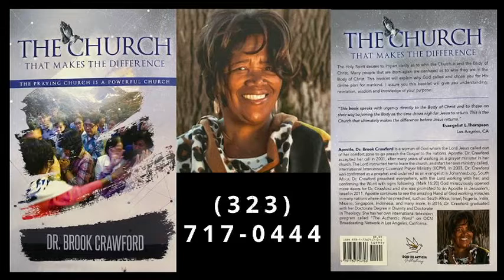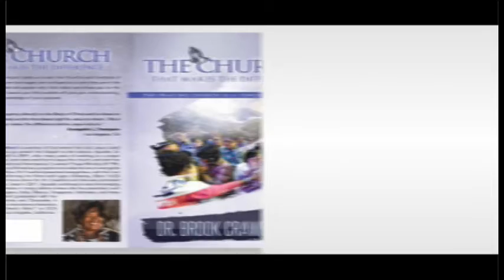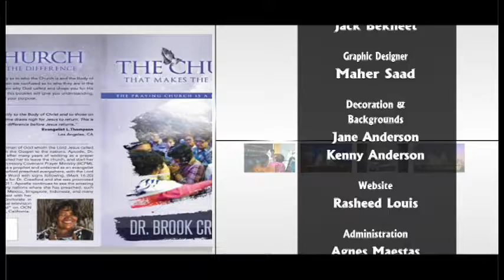“ The Power of the Word”pt .14 With Apostle Dr. Brook Crawford